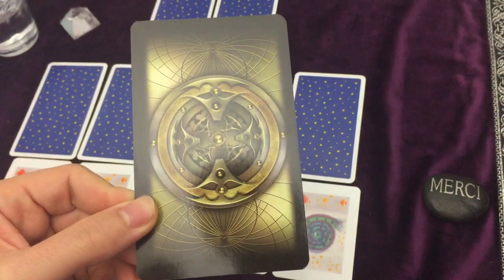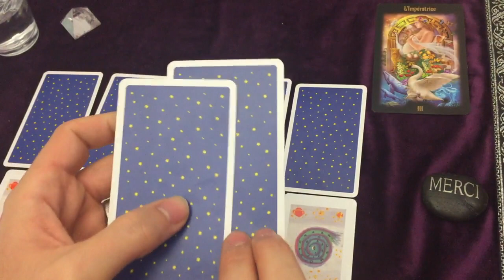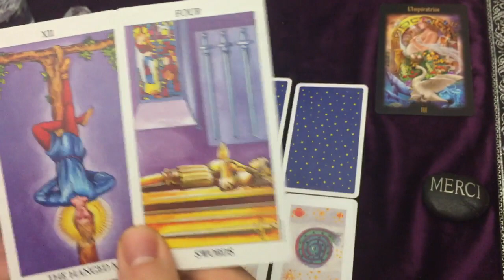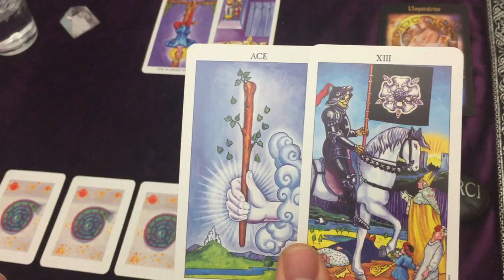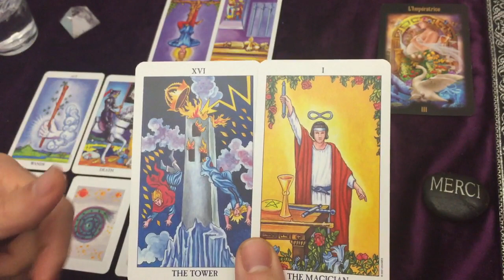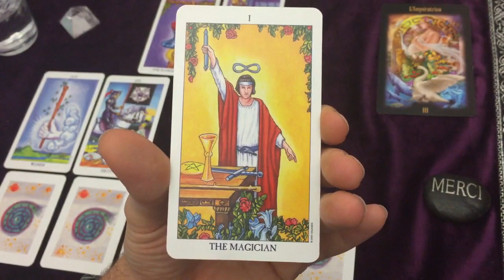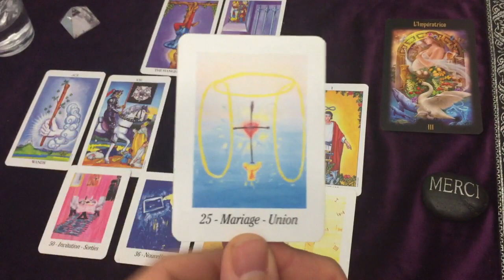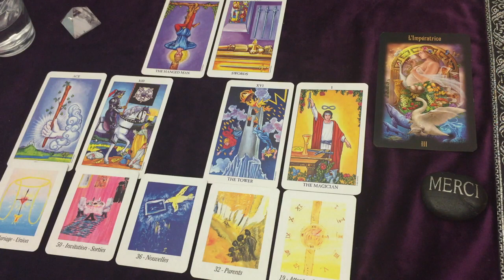♊️GEMEAUX décembre 2019♊️ Votre Perception change donc, votre Vie change